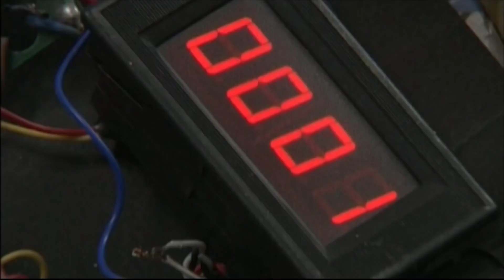Đặc Nhiệm Bao Vây Đại Ca Giang Hồ Bắt Giữ Con Tin và Cái Kết | Phim Cảnh Sát Hình Sự 2019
Đặc Nhiệm Bao Vây Đại Ca Giang Hồ Bắt Giữ Con Tin và Cái Kết | Phim Hành Động Võ Thuật 2019
***Các bạn xem thêm Phim Hay: